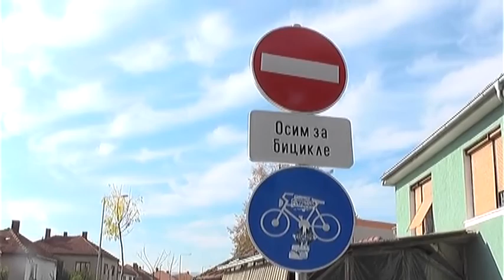VELIKO INTERESOVANJE TURISTA ZA PIROT KAO DESTINACIJU ZA KRACI ODMOR